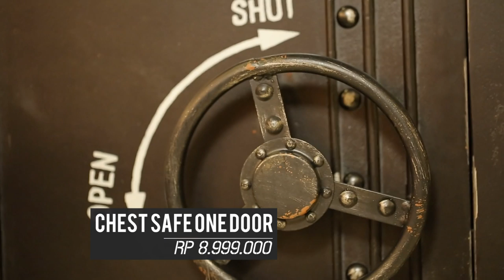Tema maskulin tanpa terkesan kaku untuk menjadi area kerja - DSign